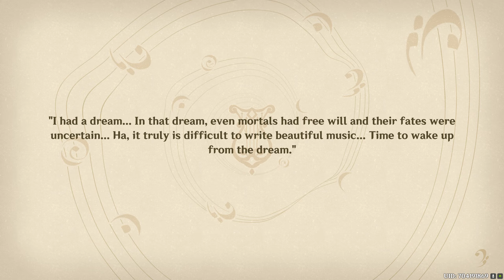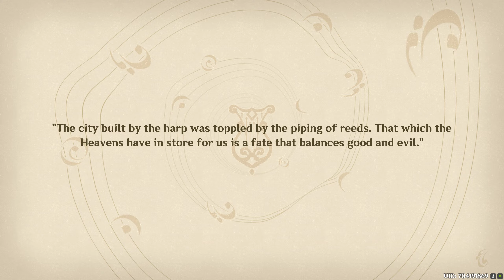Genshin Impact Walkthrough Part 1746 - Gradus ad Capitolium (No Commentary)